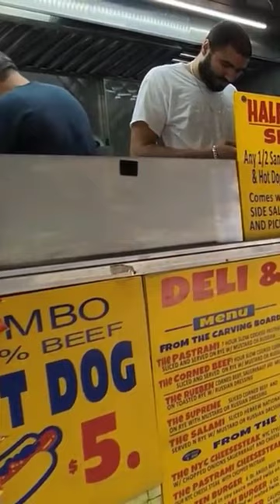NYC Hot Dog Stands!!! Who stole the tip jar?